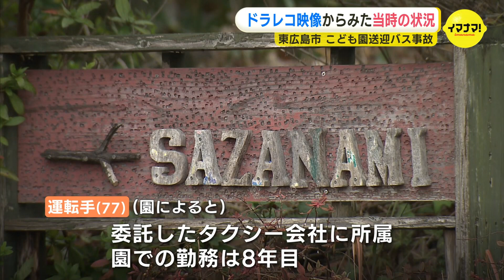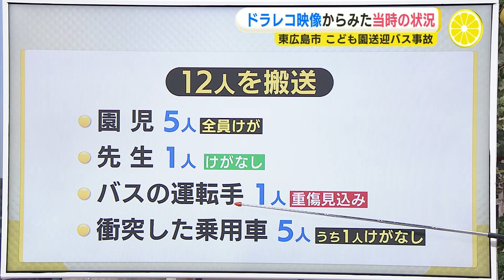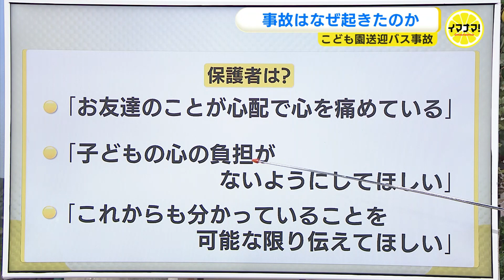【事故の瞬間映像】ドライブレコーダーが捉えた園児送迎バス事故 中央分離帯から突如現れて次々と対向車に衝突 広島・東広島市【こども園送迎バス事故】【ドラレコ映像】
広島県東広島市の市道で18日に起きた、こども園の送迎バスの事故。近くを通行していた車のドライブレコーダーが、事故の一部始終をとらえていました。